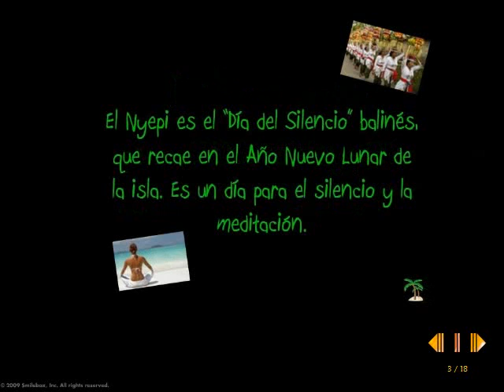Nyepi en Bali